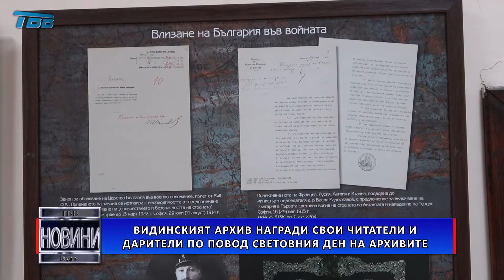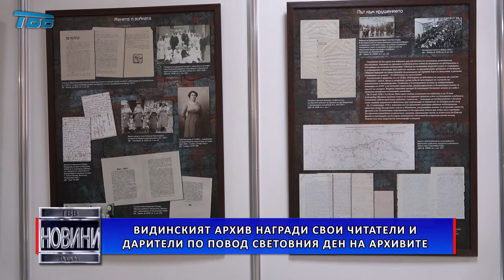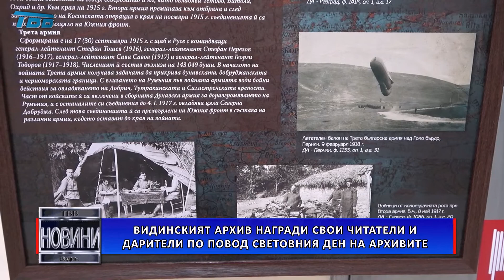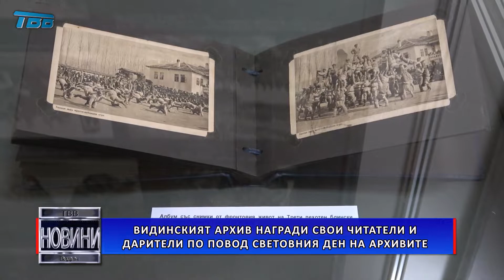Видинският архив награди свои читатели и дарители по повод Световния ден на архивите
Видинският държавен архив отбеляза тържествено Международния ден на архивите – 9-ти юни. На церемония вчера бяха наградени дарители, приятели и читатели, отличили се през 2021-ва година. Архивите в нашата страна, както и по целия свят, съхраняват народната памет, за да я предадат на следващите поколения, каза в словото си по време на събитието началникът на Отдел „Държавен архив – Видин” – Светлана Кръстева.